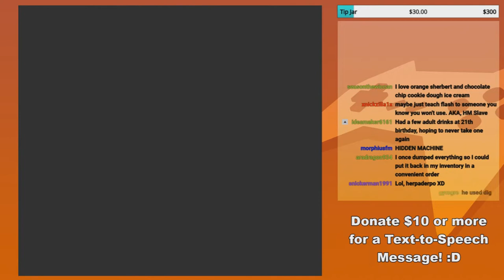GoldenFox Plays Pokémon Yellow Pt. 24